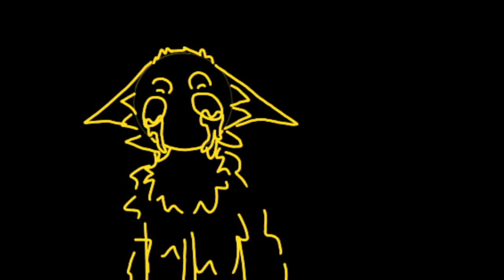Heartache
Mom spaghetti 😎😎